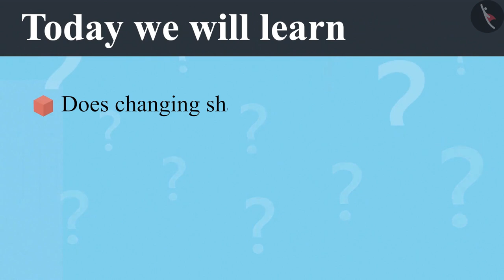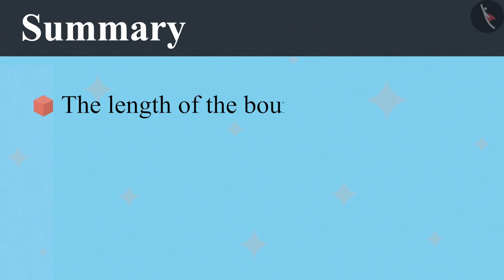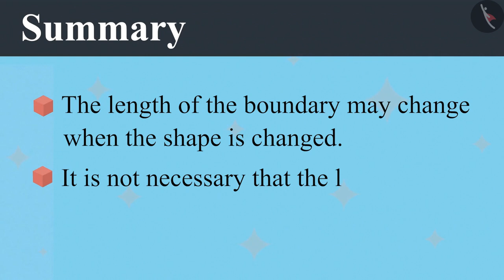Boundary of complex shapes | Part 2/2 | English | Class 4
Boundary of complex shapes | Part 2/2 | English | Class 4 | NCERT

Boundary of shapes using squared sheet | Perimeter and area of 2D shapes | Grade 4 | NCERT | Field and fences

Welcome to part 2 of Boundary of shapes using squared sheet. In this video, we will discuss various examples of Boundary of shapes using squared sheet.